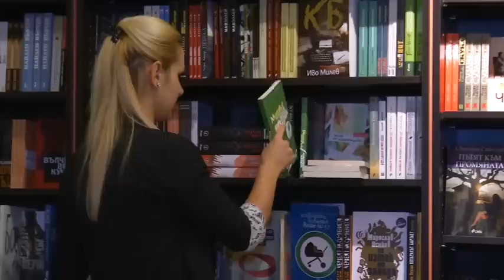"Зазиданите" на ЯRсен Василев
Разговор за пиесата "Зазиданите" с ЯRсен Василев

Предаване за литература "Аз чета с Настя", 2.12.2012 г.
Автор и водещ: Анастасия Карнаух